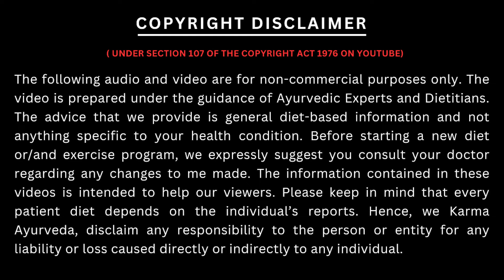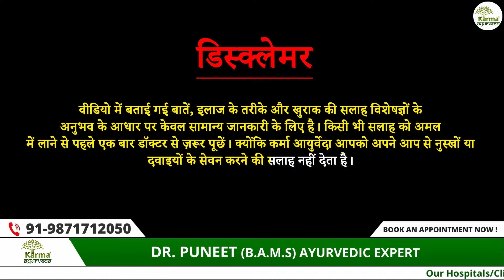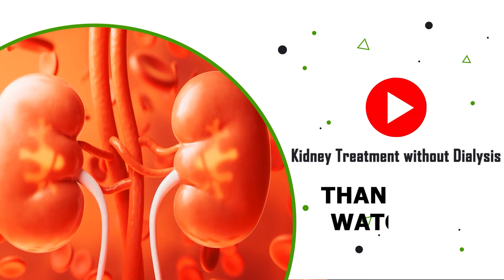क्रिएटिनिन कम होगा ये खाने से | Diet for High Creatinine Patients | How to Lower Creatinine Level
What should be eaten to reduce the Creatinine?

Creatinine is a chemical waste product of our body that is filtered by our kidneys and eventually sent out of the body through urine.
When being affected by the diseases, our kidneys won't be able to function well. As a result, the creatinine level in our body increases, which has an impact on our kidneys as well as our overall health.

As you know, there is a need to emphasise the diet along with the medicine. Foods such as amla (Indian gooseberry), pomegranate, whole grains, and turmeric can play a role in supporting kidney health and reducing creatinine levels.

Amla is rich in vitamin C and fibre, aiding in detoxifying the kidneys and boosting immunity. Including amla in your diet can help regulate blood sugar and control creatinine levels. Additionally, turmeric, with its active compound curcumin, possesses anti-inflammatory, antiseptic, an
d antioxidant properties. Turmeric can help reduce swelling and stress in the kidneys.

According to Ayurveda, cucumber, pomegranate, and whole grains are also recommended for managing creatinine levels. Cucumber known for hydrating the body helps in eliminating toxic materials from the body. Pomegranate is rich in punicalagin, which aids in preventing serious kidney diseases and assists in reducing creatinine levels.

 Whole grains, rich in fiber, vitamins, and minerals, can contribute to overall kidney health, providing energy and aiding in reducing Creatinine.

Besides these, you can get assistance from a Kidney dietician before the inclusion of these foods in your diet. I hope now you have become well-familiar with what to include and what not to do through this video. To stay updated, keep watching our YouTube channel, Kidney Treatment without Dialysis.